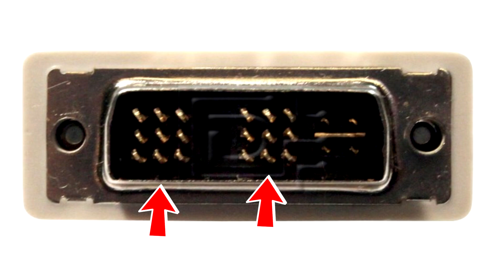[HINDI] - What is Dvi Port & why it is used !!!!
Digital Visual Interface (DVI) is a video display interface developed by the Digital Display Working Group (DDWG). The digital interface is used to connect a video source, such as a video display controller, to a display device, such as a computer monitor. It was developed with the intention of creating an industry standard for the transfer of digital video content.
The interface is designed to transmit uncompressed digital video and can be configured to support multiple modes such as DVI-A (analog only), DVI-D (digital only) or DVI-I (digital and analog). Featuring support for analog connections, the DVI specification is compatible with the VGA interface.[1] This compatibility, along with other advantages, led to its widespread acceptance over competing digital display standards Plug and Display (P&D) and Digital Flat Panel (DFP).[2] Although DVI is predominantly associated with computers, it is sometimes used in other consumer electronics such as television sets and DVD players.

Channel Description :-

HEY  my channel is A YOUTUBE WIDE NETWORK FOR amazing trick with your smartphone And amazing REVIEWS ,MANY COOL GADGET REVIEWS ALSO Many MORE STUFF.

 SO JOIN CHANNEL and let's build a great community. :-)